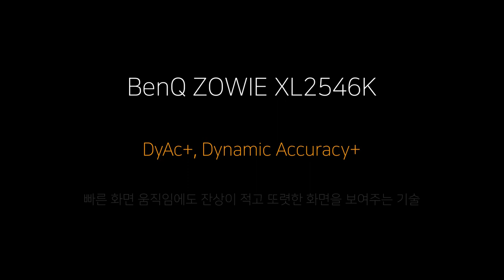DyAc+ Demo - BenQ ZOWIE XL2546K